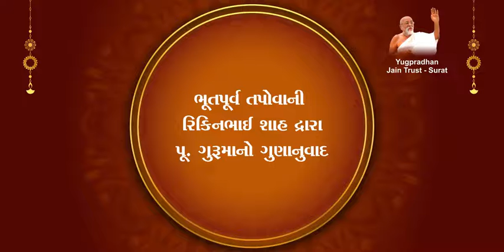"GURUMA GUNANUVAD" BY TAPOVANI RIKINBHAI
પૂ. ગુરુમાં યુગપ્રધાન આચાર્યસમ પંન્યાસ પ્રવર શ્રી ચન્દ્રશેખર વિજયજી મ.સા ની 11 મી પુણ્યતિથિ

શ્રાવણ સુદ-10, તા. 7 - AUG - 2022, રવિવાર અંતર્ગત

તા. 6-AUG -2022, શનિવાર

"ગુરુ ચરણે જ્ઞાન સેવનમ"

પંચ સૂત્ર સંવેદના - સુશ્રાવક શ્રી દિપકભાઈ બારડોલી

ગુણાનુવાદ - તપોવની રિકીનભાઈ શાહ

સ્થળ - સંજીવકુમાર ઑડિટોરિમ, પાલ. સુરત @ 8.30 PM.

લાભાર્થી - મીનાબેન મુકેશભાઈ શાહ પરિવાર

આયોજક  - યુગપ્રધાન જૈન ટ્રસ્ટ - સંસ્કૃતિ ભવન, સુરત

For Join Our Whats app Group -
Kindly Send whats app msg "Join me" on 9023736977